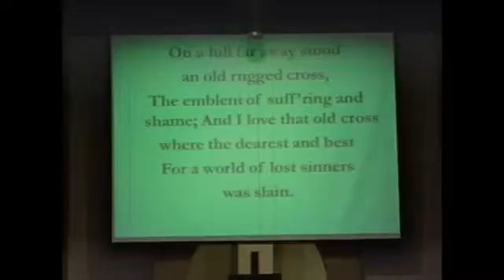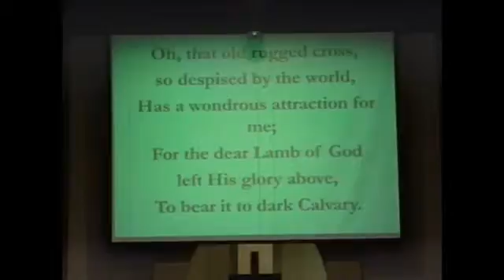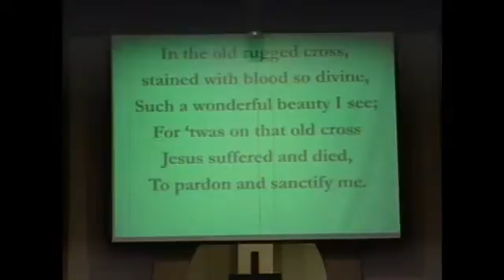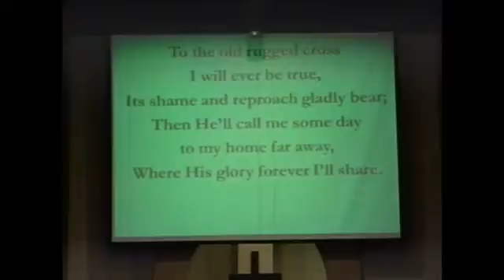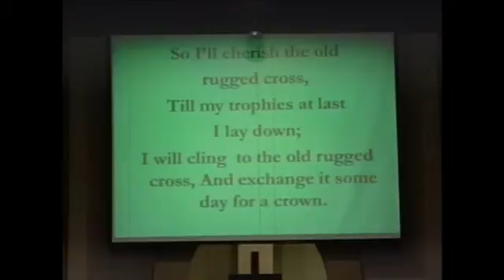In the Boat with Jesus - part 2 10:45 at McGill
Recorded on 3/22/2015 Worship and Praise wit Dr. Steve Ayers and the congregation of McGill Baptist Church. Today&#039;s messsage provided by guest speaker, Rev. Steven Porter, Global Missions Coordinator of Cooperative Baptist Fellowship.